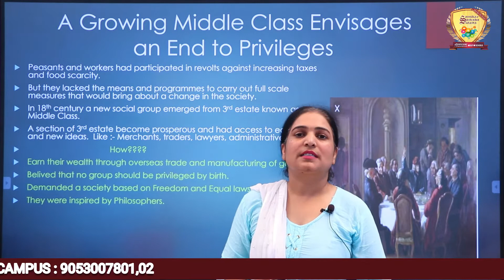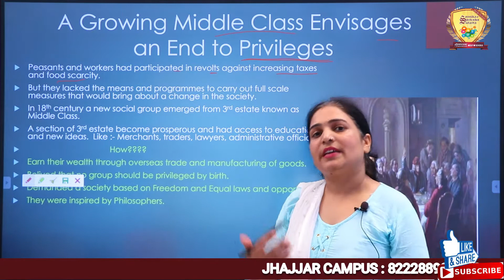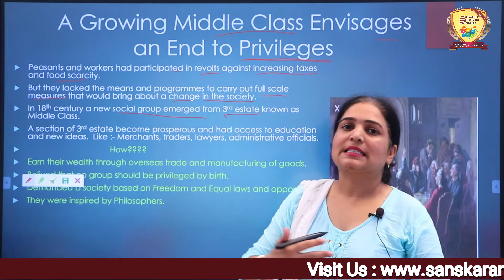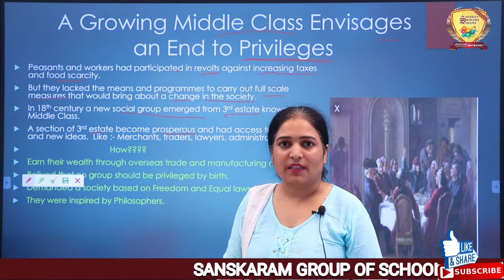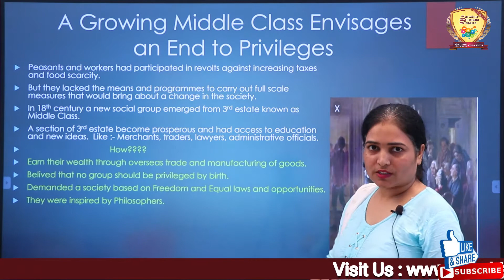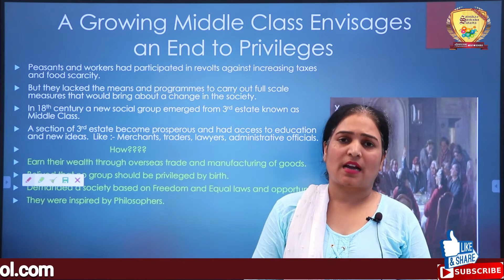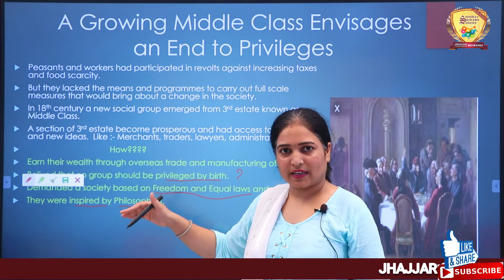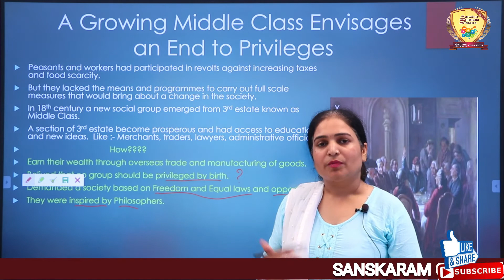Class_9th_Subject_History_Chapter_1_Topic_French Revolution_Part_4